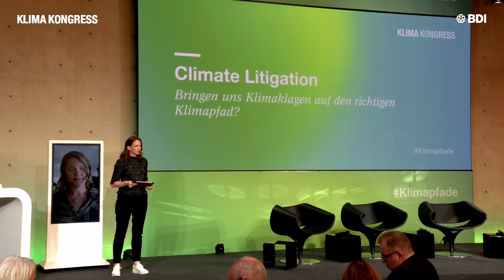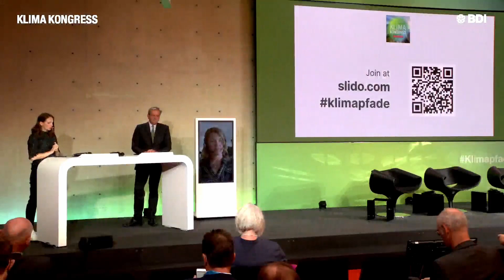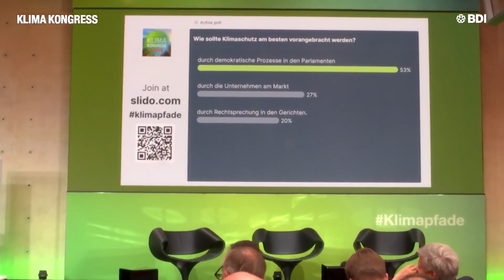Klimakongress 2022 // Climate Litigation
Climate Litigation: Bringen uns Klimaklagen auf den richtigen Klimapfad?

Klimaschutz ist immer öfter Gegenstand von kontroversen Gerichtsverfahren mit zum Teil weitreichenden Rechtsfolgen und hitziger öffentlicher Begleitung. Die Bereitschaft und Fähigkeit von Unternehmen, in die Transformation hin zur Klimaneutralität zu investieren, hängt aber wesentlich von Rechtssicherheit und klimapolitischen Rahmenbedingungen ab. Es ist mehr als eine Verfahrensfrage: Wer kann Klimaschutz am besten voranbringen: der Markt, Parlamente oder die Gerichte?

Mit dabei:
Dr. Roda Verheyen, Rechtsanwältin, Rechtsanwälte Günther
Dr. Wolf Friedrich Spieth, Partner, POSSER SPIETH WOLFERS & PARTNERS

Moderation: Ina Karabasz, Ressortleiterin Podcast, Live und Video, Handelsblatt